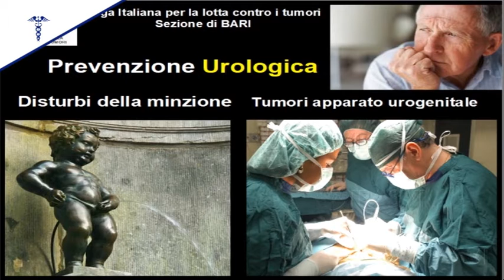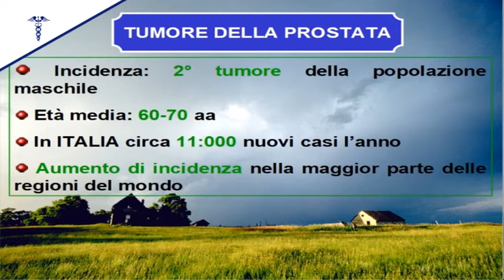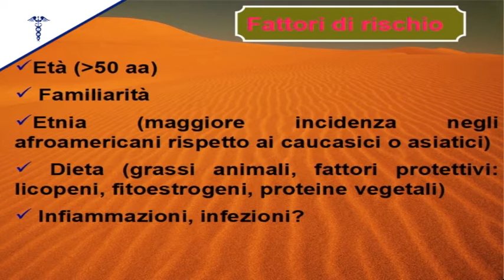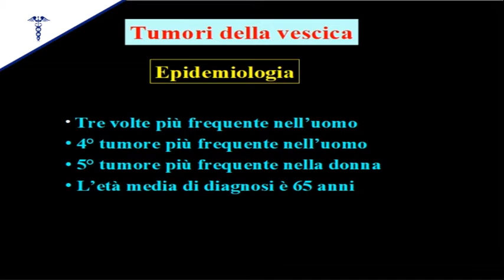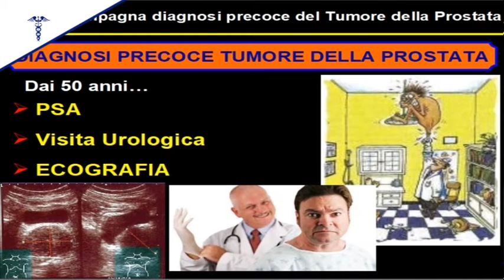Medicina Oggi | La Prostata Prima Parte